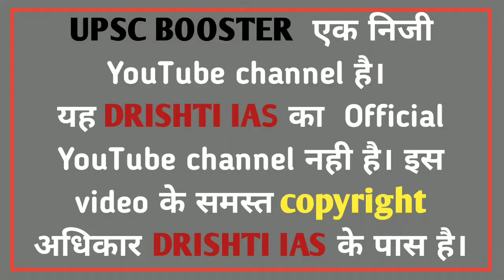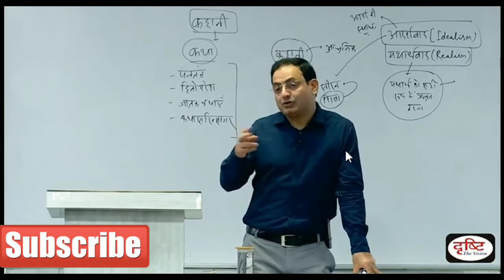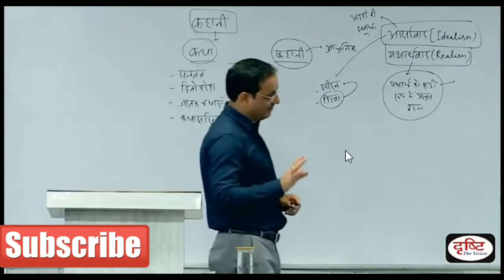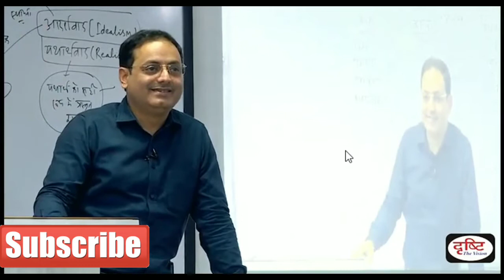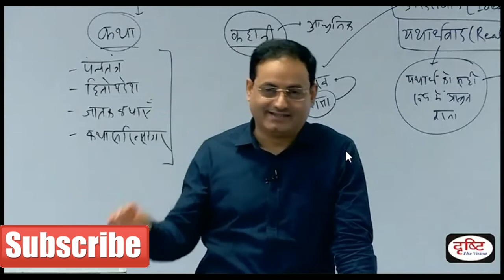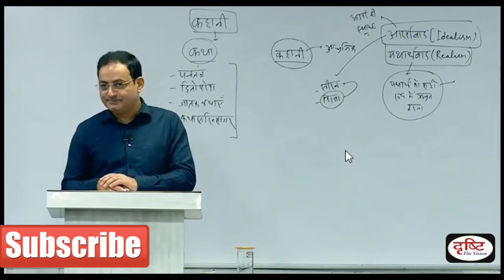Dr vikas divyakriti- जीवन मे कितनी बार प्रेम करना सही है| Drishti IAS|Upsc motivation videos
Special thanks to vikas divyakriti sir and drishti ias team

Any query for content please email --

The channel UPSC BOOSTER is aim to ease the preparation journey of lakh students preparing for UPSC examination